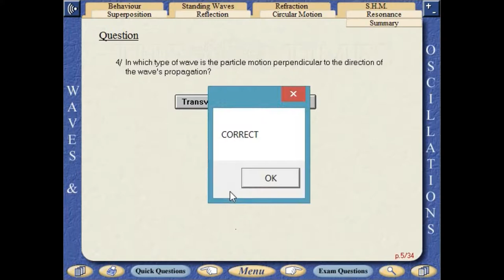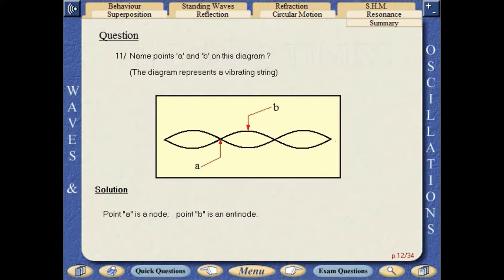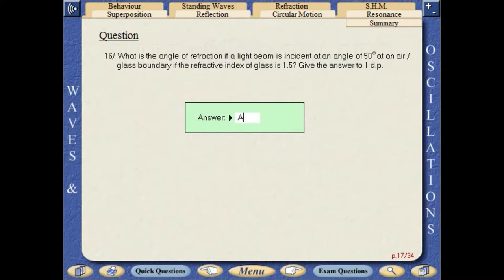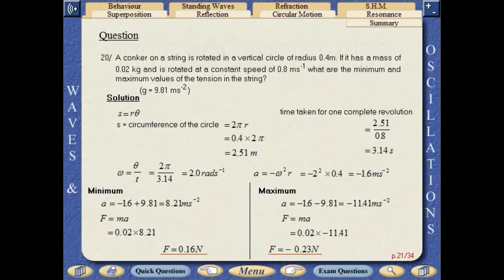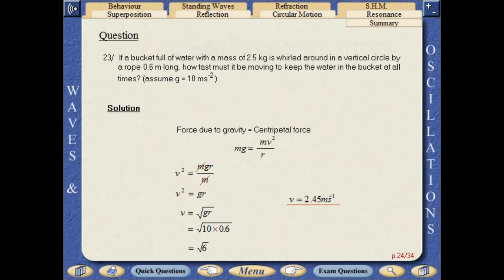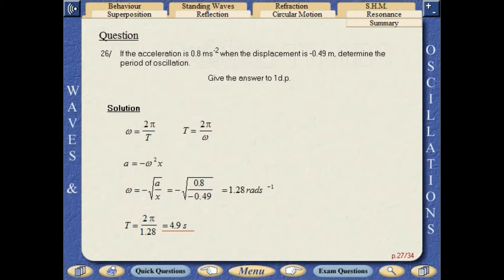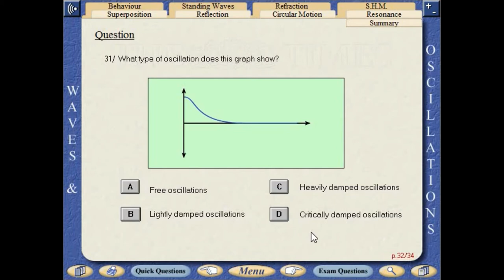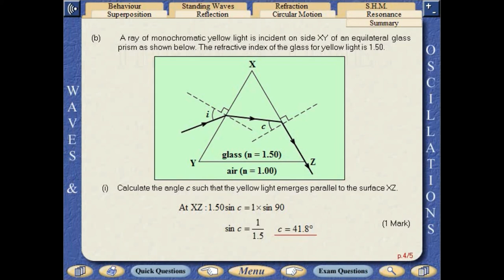HSC - Waves & Oscillations - Exams Questions